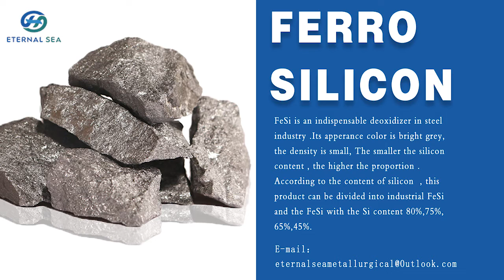Ferrosilicon processing production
Ferro Silicon Processing Production.
What can conquer the market is never price—but quality.
What touches people is never language-but integrity.
What can persist in sales is never a discount-but word of mouth.